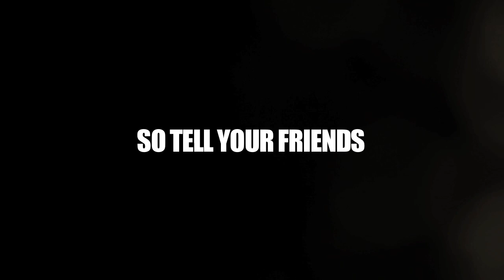LED Anniversary w/ Dirty South, Bingo Players, Tommy Trash, Nicky Romero + more! (Official Trailer)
Video Shot and Edited by Sunblock Studios, Inc.
Directed by Geoff Haskell and Sam Sabawi

LED ANNIVERSARY
Dirty South
Bingo Players
Tommy Trash
Kill The Noise
guest Nicky Romero
and
*SPECIAL GUESTS*

8pm-4am

Sports Arena (Valley View Casino Center)
3500 Sports Arena Boulevard